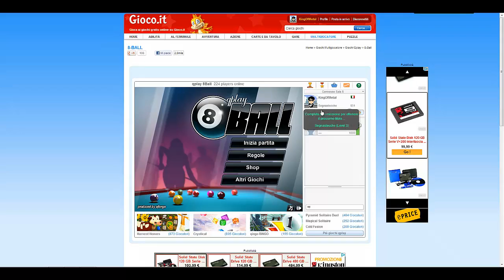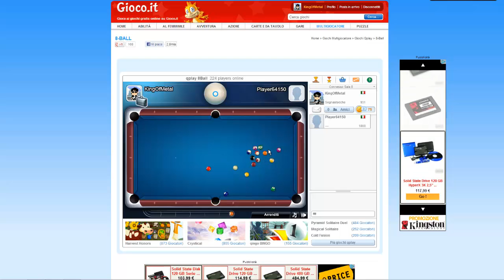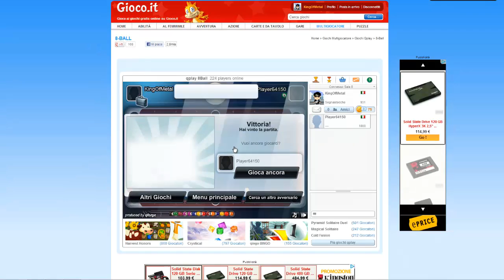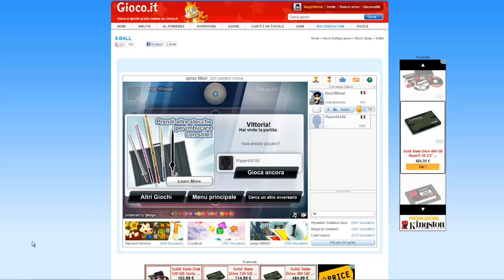Maratona Browser Game - 8-Ball [4/4]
Si ringrazia la gentile partecipazione di StifeReturn al Video! =D